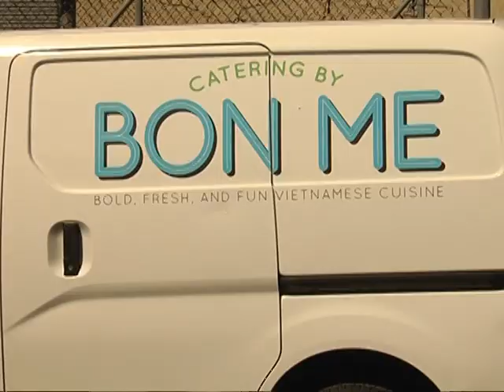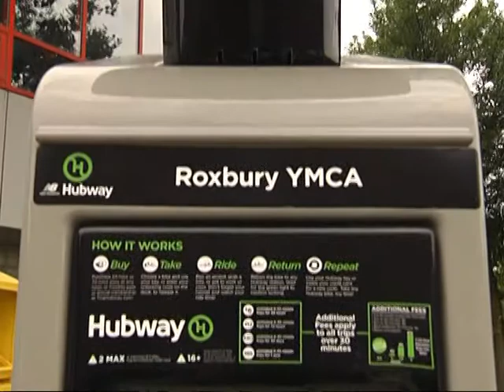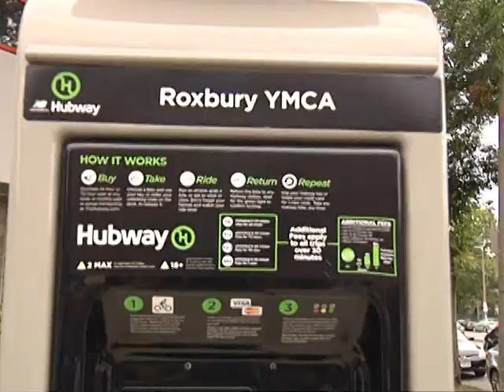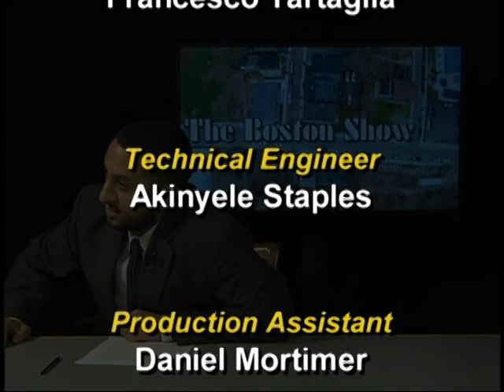The Boston Show 08-19-16